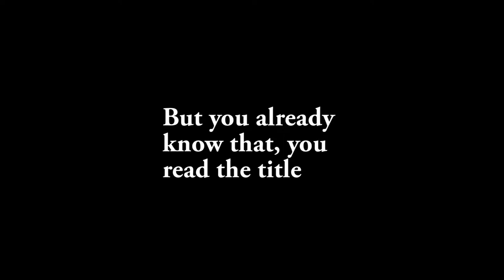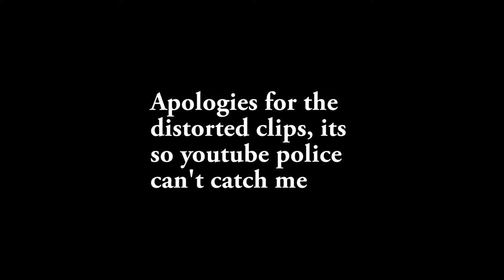Torvald's Ult is Pretty Good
Game: Paladins: Champions of the Realm
Company: Hi-Rez
Platform: PC, Mac, Xbox One, PS4